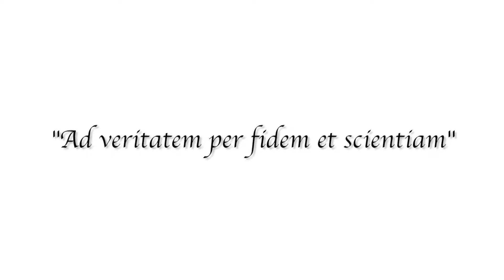La santa Misa 23/01/17